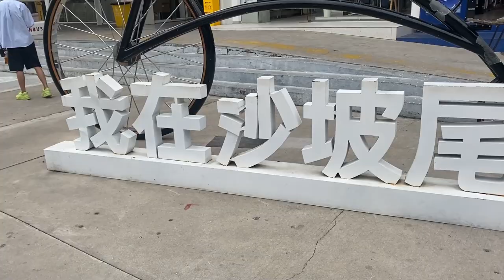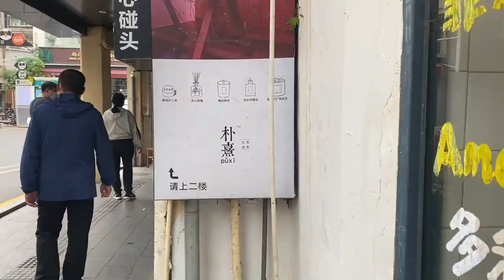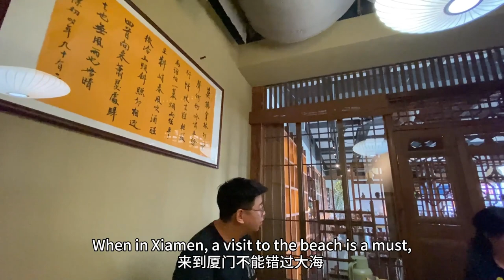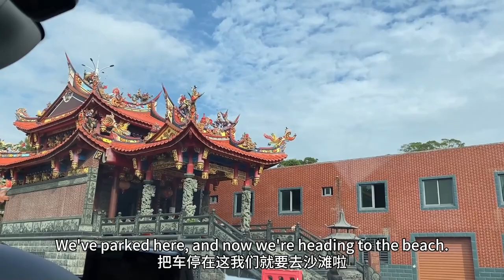16 A Day of Leisure in Xiamen: Exploring Old Town and Beaches | Life in southern Fujian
Welcome to "A Leisure Day in Xiamen," a journey through the coastal charms of China! Join us as we explore this city, visit historical sites like Sha Po Wei, and admire the beautiful beaches. In this coastal gem of China, discover unique architecture, cultural treasures, and seaside scenery. We'll show you the best places to relax and immerse yourself in the city's traditions. Explore hidden gems in this coastal paradise, find a tranquil haven.